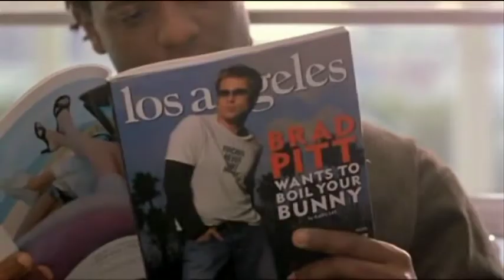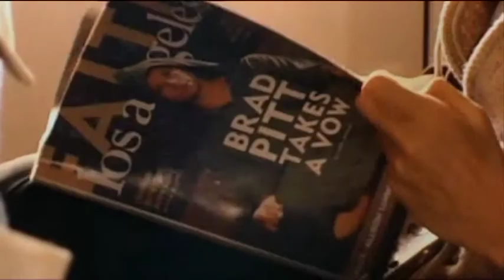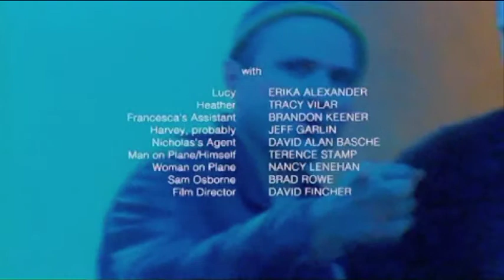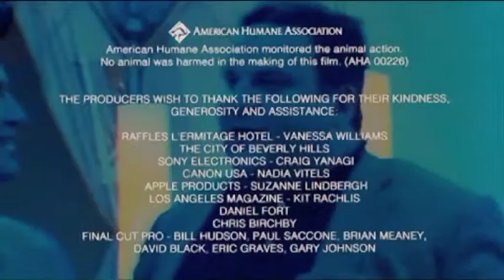fullfrontal bponlyshort - Dusan Zahoransky